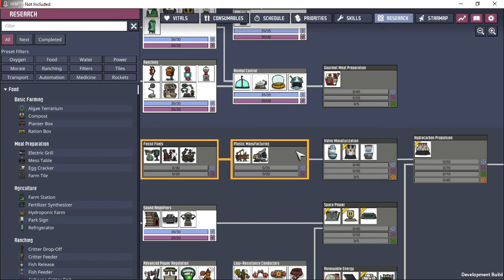ONI Spaced Out S3 E008 dupes just want to hert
lots of small problems
plans for the steam gyser
dupes wanting to get hert. alot